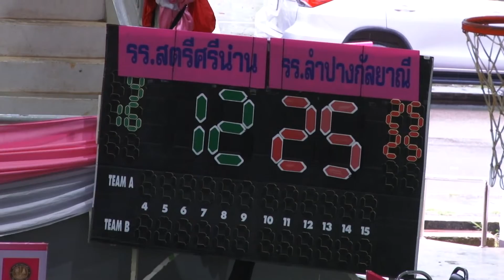กีฬาธนาคารโรงเรียน ธนาคารออมสิน 1 ก.ค.59